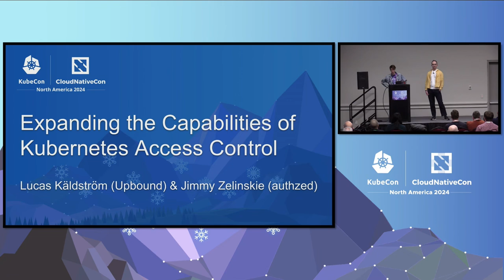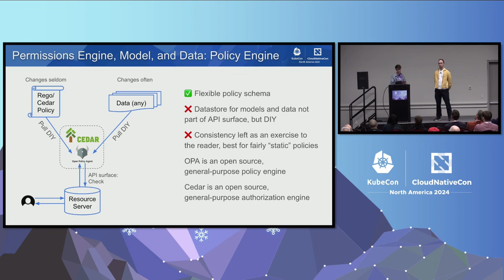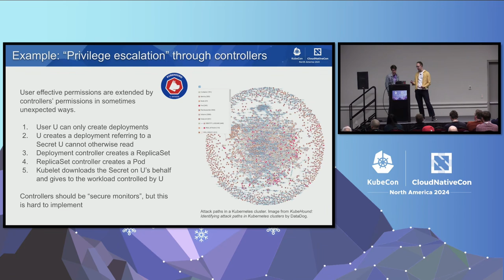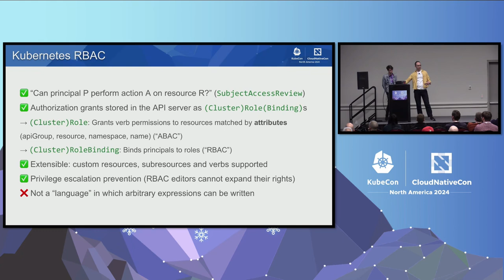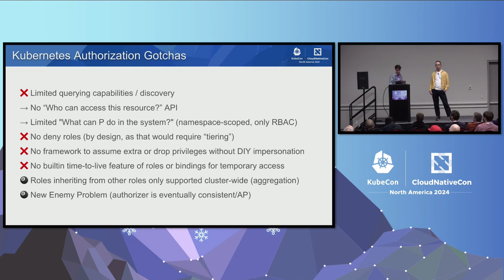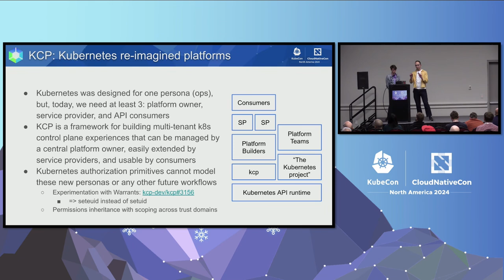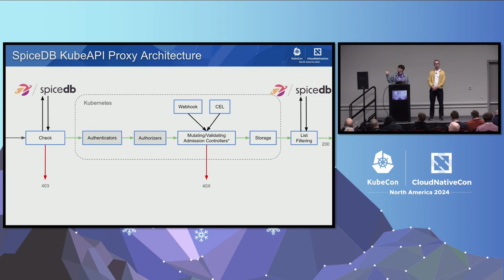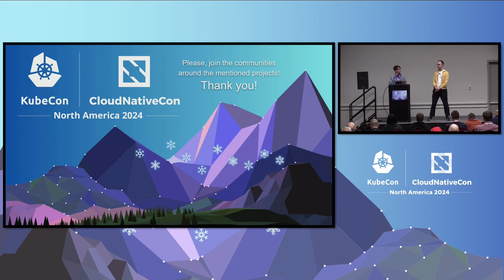Expanding the Capabilities of Kubernetes Access Control - Jimmy Zelinskie & Lucas Käldström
Expanding the Capabilities of Kubernetes Access Control - Jimmy Zelinskie, authzed & Lucas Käldström, Upbound

Kubernetes RBAC is an effective way of managing ACLs in one cluster. However, there are many other effective paradigms out there, such as Attribute- & Relation-based Access Control. In this talk, we’ll demystify how these differ, and when to use respective paradigms, giving context and guidance. We’ll highlight how Kubernetes access control has recently evolved towards supporting lots of different use-cases. We take this opportunity to cover multiple perspectives: security within a single cluster (zooming in) and security within real-life production environments with external services and multiple clusters (zooming out). As containers became ubiquitous first with excellent tools like Docker, we believe the same can and will happen for access control, yielding uniform, interoperable and understandable authorization. Finally, we'll propose future work that could be done to supercharge Kubernetes and ensure it keeps up with the ever increasing security requirements in our industry.